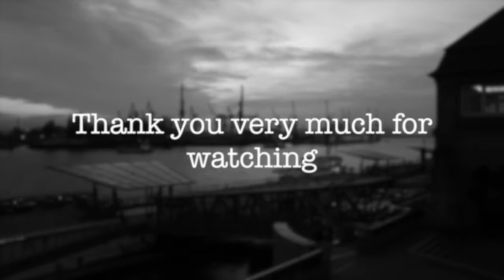Hamburg / Elbphilharmonie / finelongboarding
A video about Hamburg. The atmosphere and different buildings.
Hope you enjoy it, I needed a very, very long time to cut and film it.